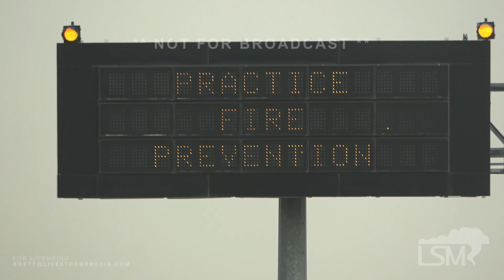12-24-21, Dusty Christmas with Wind Damage, Amarillo TX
A high wind warning was issued for the Texas Panhandle with wind gusts exceeding 60 mph creating low visibility in some areas down to less then a mile. There was also some wind damage across the Amarillo TX area.